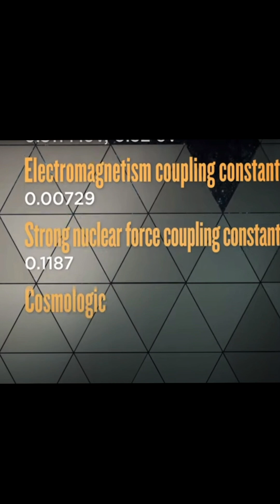Discoveries beyond Carl Sagan’s knowledge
From recent discoveries, this video uncovers the gaps in Sagan's knowledge and sheds light on the ever-evolving field of cosmology

Credits:

 Excerpt taken from:
     Metaxas, Eric. "Is Atheism Dead?" Salem Books, 2021.